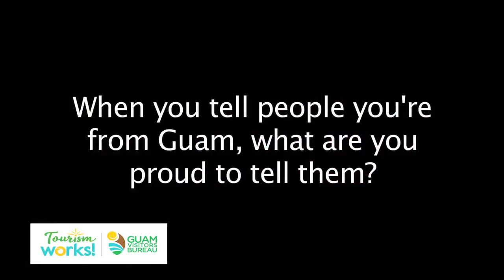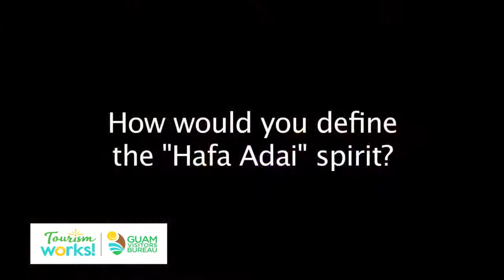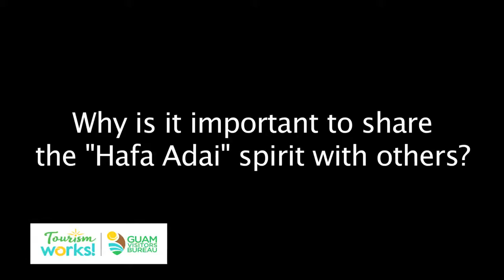Tourism Works for Guam! Rose Laguaña